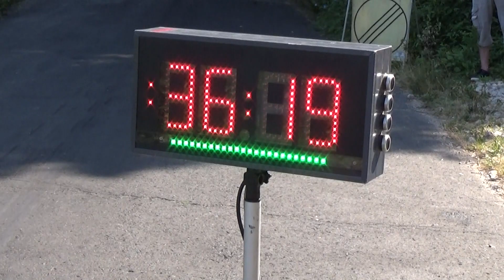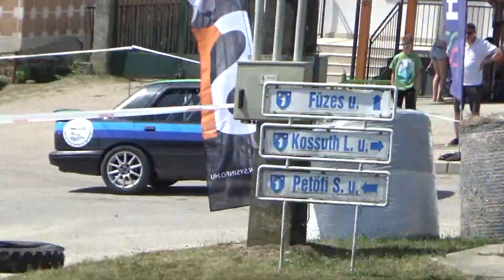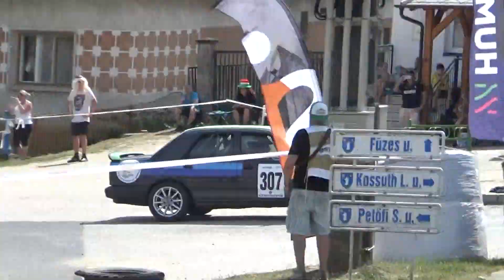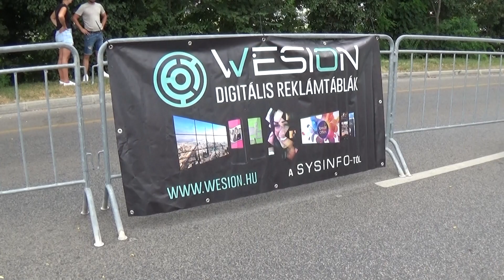Székesfehérvár Rally 2024 Gerencsér Tibor - Papp Róbert